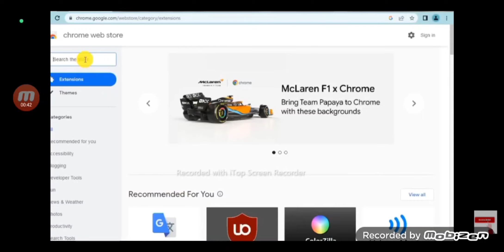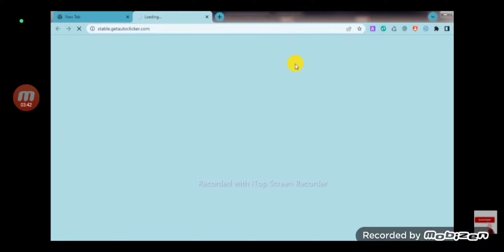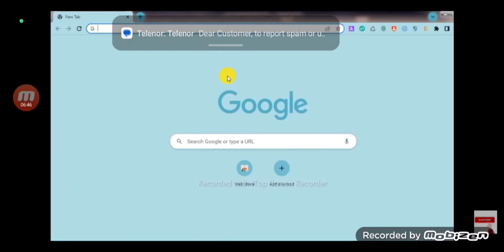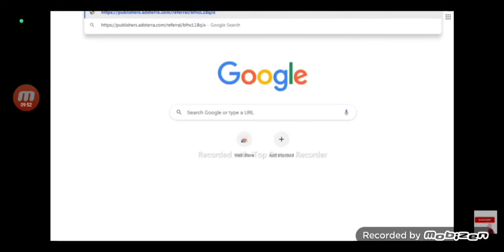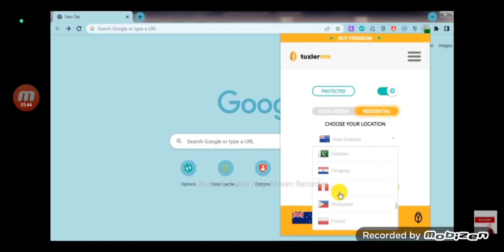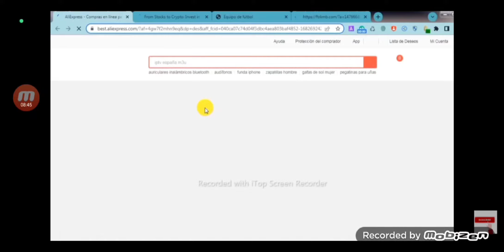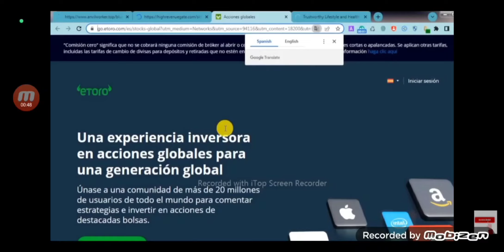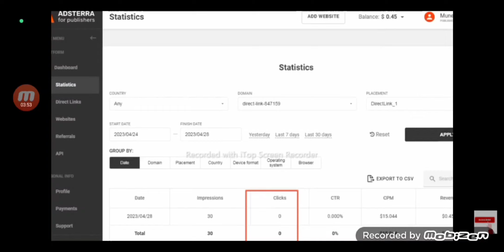Adsterra Auto Earning SECRET Course Adsterra earning trick Adsterra earning method Adsterra Paym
In today's video, I'll be sharing some valuable information about Adsterra's earning trick with  payment proof. Adsterra is a popular advertising network that provides a great opportunity for publishers to earn money through their websites or blogs. So, if you're a website owner or blogger looking to monetise your website, then Adsterra is a great option for you to earn lot of money from adsterra network.

adsterra cpm
adsterra shareable link
adsterra shareable picture
adsterra high cpm tricks 2023
adsterra earning
adsterra earning proof
adsterra earning
adsterra arbitrage
adsterra
adsterra cpm
adsterra earning
adsterra loading
adsterra payment time
adsterra pay per click
adsterra login
adsterra login
adsterra payment time
adsterra login
adsterra payment methods
adsterra minimum payout
adsterra registration
how much does adsterra pay per click
chauhan technical
adsterra
adsterra payment proof
technical chauhan
adsterra direct link earning
chuhan technical